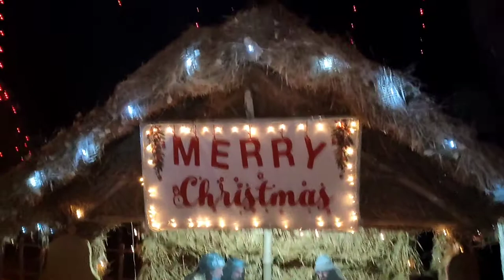My village Pre Christmas decorations 🌲 (messed up)😭😭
Hello guys first of all how are you? I hope you all are fine and safe ❤️
Today video is about pre Christmas decoration here I am showing how my village is decorated for Christmas and we have completed our golden jubilee this year so we are so happy 🥰

This video is not to harm anybody emotion so if I said something wrong then please forgive me and spread love and happiness advance merry Christmas 🌲🌲